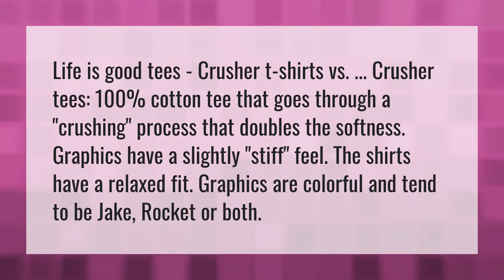What is a crusher tee life is good?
Lifes Good • What is a crusher tee life is good?